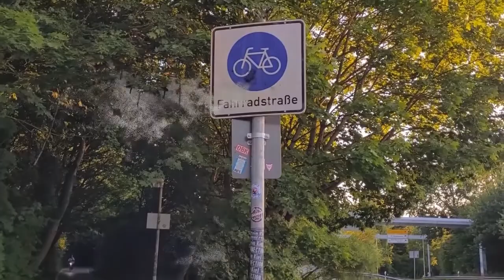Trailer, Dobrodikarus op.2, Modin & Klavanski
Trailer, "Dobrodikarus op.2", Nu Symfo-Jazz.

02_Dobrodikarus_5:41

Хорошо что мне давно не нужны в памяти отработанные воспоминания с шаблонами типа классической и популярной музыки, кино и прочими образцовыми поприщами обучения, из которых рефлектирует педантичный чувствительный важняк через давно истлевших экуменизированных знаменитостей с зависимостью похвалы и отыгранных терпячек с моментами обузданных эмоций от таких же субъектов, тут даже амбивалентно-оправдательные ремарки являются как бы охранительским отыгрышем на публику ради умиротворения невротика мамки-элитарности, неудивительно почему некоторые консервативно зомбированные не только не излечимы, но это им служит экзистенцией для достойного выживания с соответствующей самооценкой и зачастую вычурным поведением, иначе куда бы сливалась методично дисциплинированная энтропия и как бы утолялся сенсорный голод, как не в соответствующем терапевтической программе обществе, тут даже комплекс мученичества имеет статусную обязаловку, ведь для гос-институций лучше сытые зависимые и исполнительные группы состовляющие большинство, чем благополучные свободные граждане, которым даже творческую рутину не нужно принуждать ни к чему преувеличенному и неподходящему, особенно к мешающим факторам в адекватном пространстве со всем нужным для исследования звукоимпульсов и нестандартно лапидарных творений, чего соотвествующим маэстрам желаю.